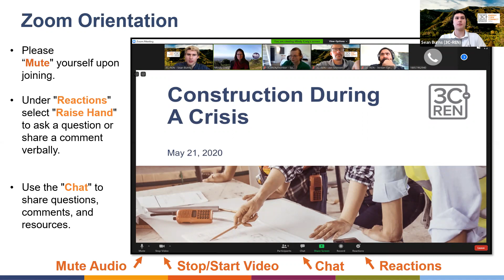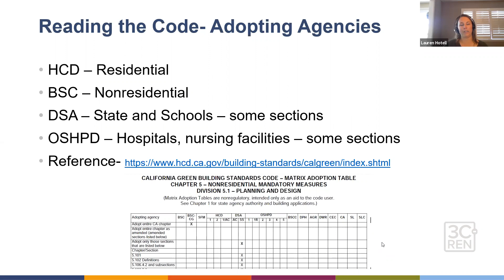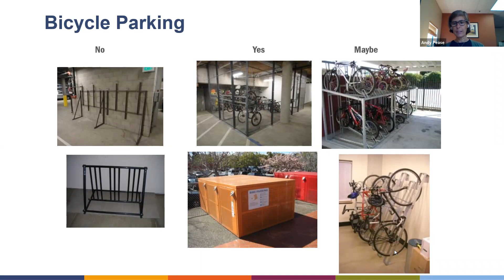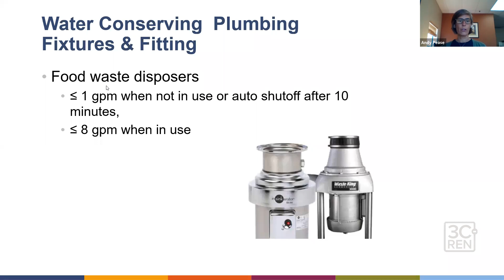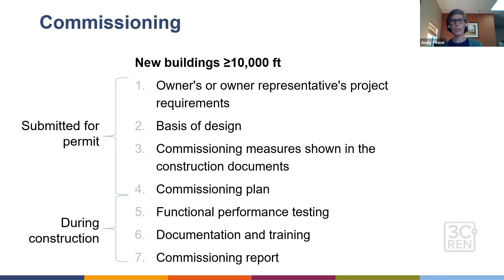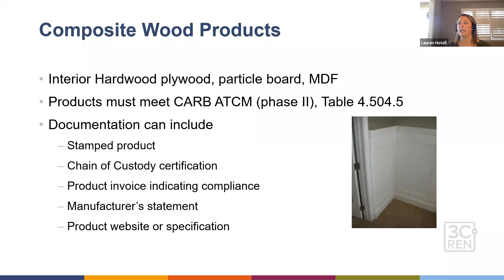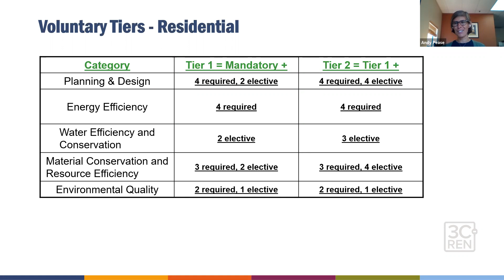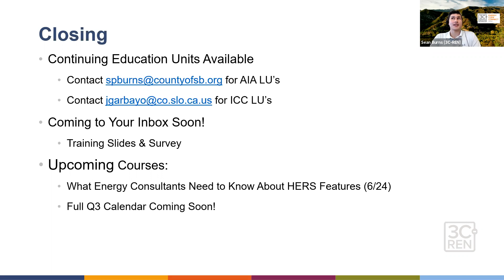Understanding CalGreen Requirements (June 2021)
Description:
We’ll go through the 2019 CALGreen (Title 24, Part 11) requirements for residential and nonresidential projects and discuss documentation submission and compliance review. This course is beneficial for developing a green building project, verifying a project as developer/builder, plan checker, or field inspector to ensure a complying and well-built building.

Learning Objectives:
- Understand CalGreen measures, requirements, and the compliance process for both residential and nonresidential projects.
- Understand CalGreen voluntary measures and the differences between Tier 1 and Tier 2 options.
- Understand best practices for submitting and reviewing compliance documentation including the forms and common snags.
- Understand major updates in the 2019 CalGreen (Title 24, Part 11) code.

Instructors:
- Lauren Hotell, Franklin Energy
- Andy Pease, In Balance Green Consulting